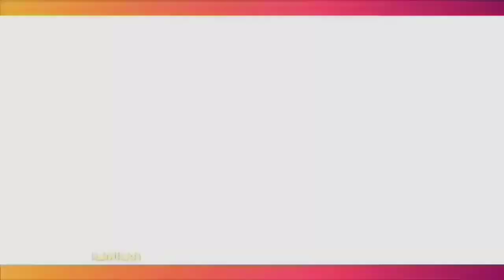WAJAH LESU AMMAR ZONI SAAT PIHAK POLISI MENGGELAR PRESS RELEASE DI POLRES JAKARTA BARAT